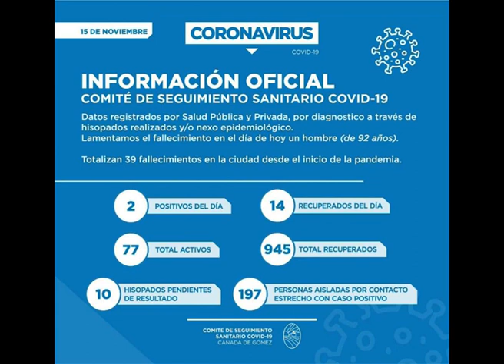INFORME CASOS EN CAÑADA DE GOMEZ 15 11